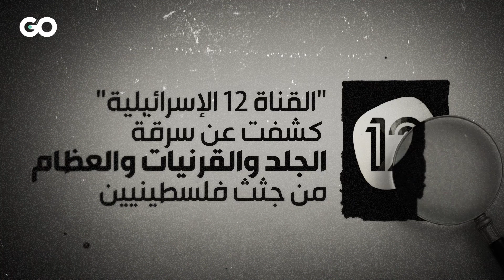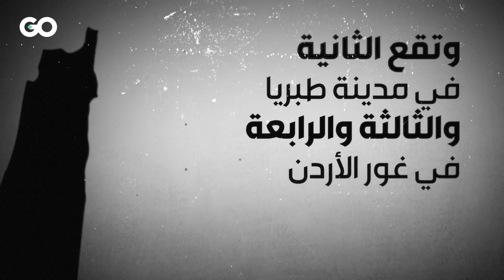الميادين GO | مقابر الأرقام...انتقام ما بعد الموت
الاحتلال الإسرائيلي يحتجز جثامين شهداء فلسطينيين وعرب منذ أكثر من 50 عاماً في مقابر سرية تقع ضمن مناطق عسكرية وتسمى "مقابر الأرقام"